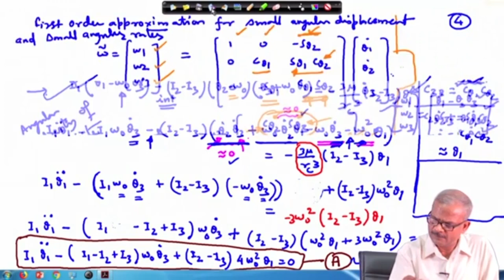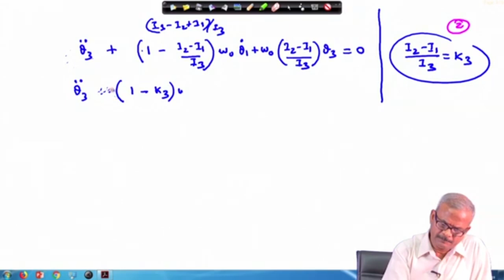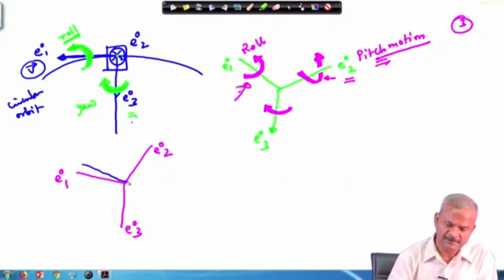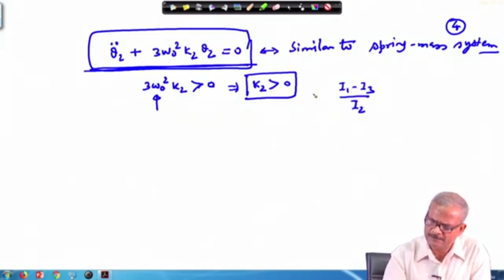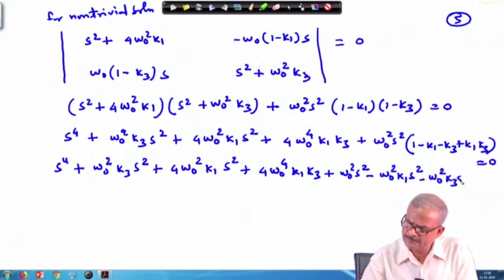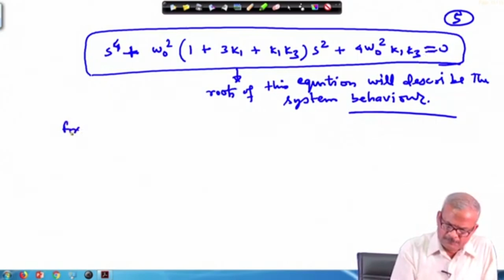Lec 34: Gravity-gradient Satellite (Contd.)